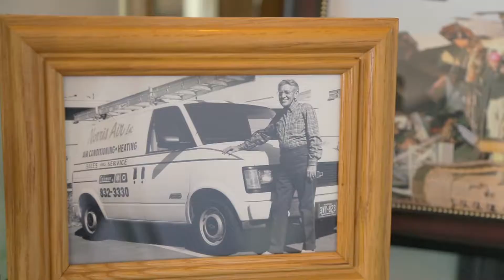2018 Torch Awards for Ethics Winner: Norris Air